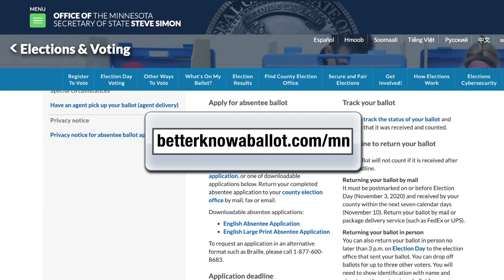Minnesota, Confused About Voting In The 2020 Election? "Better Know A Ballot" Is Here To Help!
Hey Minnesota! If you still have your mail-in ballot, HAND DELIVER IT to your election office before 3pm on Election Day or check for drop-off locations in your area! You can vote early in person too!